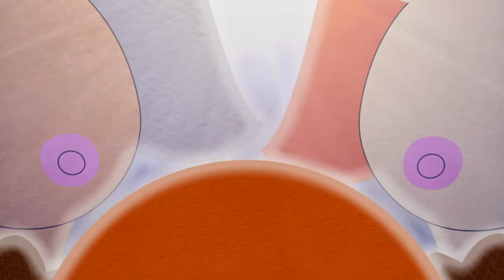South Park Movie - Kenny Dies [HD]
Kenny dies after he lights his fart on fire.

It was a d*ck move for the Monkey God Thing to let Kenny think he's going to Heaven and then send him to Hell.

-South Park: The Movie [1999]

*May not be suitable for human children.